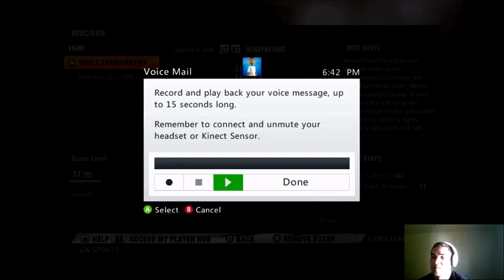[LIONS] AshenBrush 11-0 - Boxing Online - Fight Night Champion OWC -